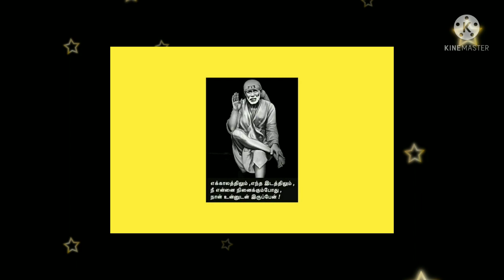வியாழன் வரம்/shiradi sai baba advice/motivational speech in tamil